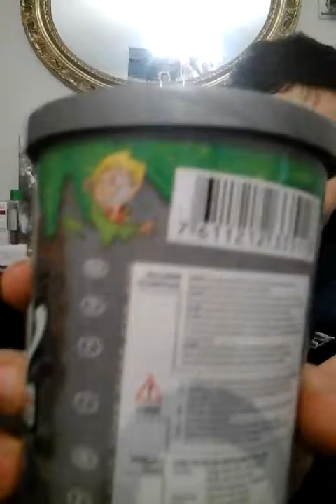Slime tanıtımı 2